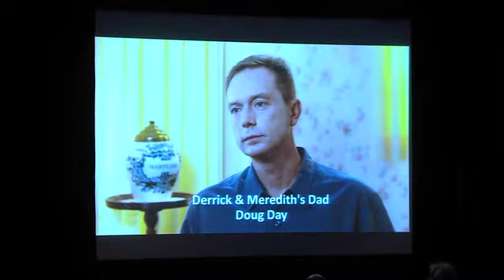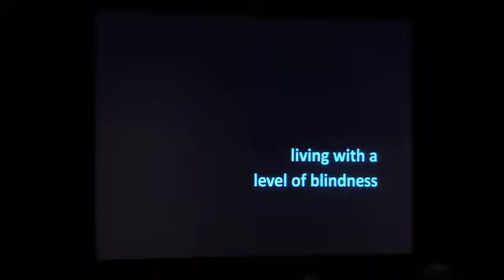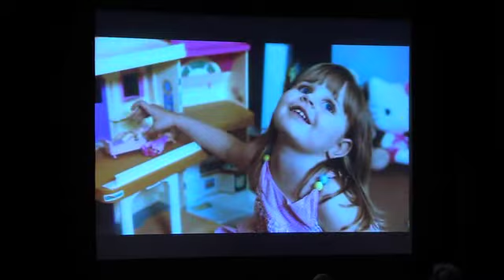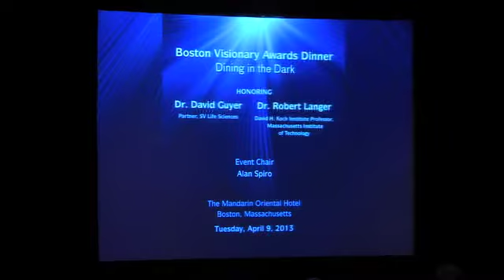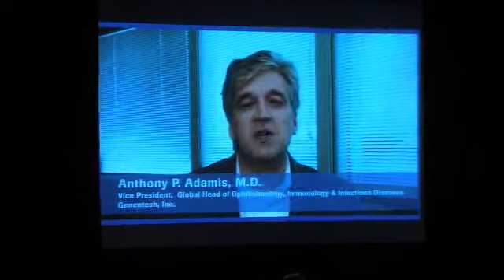2013 Boston Dining in the Dark - Full Dinner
| The Foundation Fighting Blindness, presented its Visionary Award to David Guyer, M.D., Partner at SV Life Sciences, and Robert Langer, Ph.D., the David H. Koch Institute Professor at MIT, at the 2nd Annual Boston Dining in the Dark.